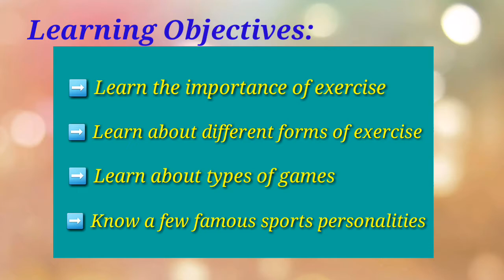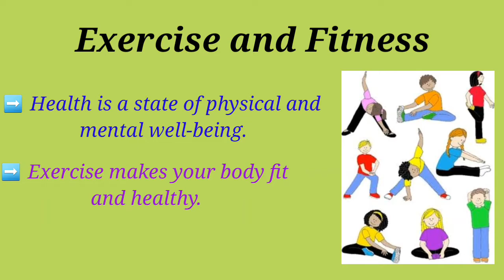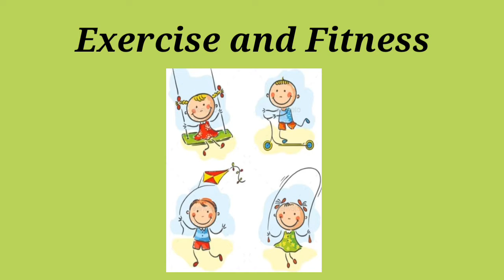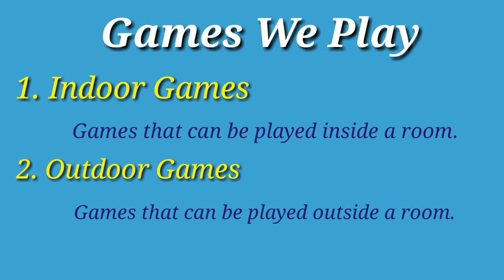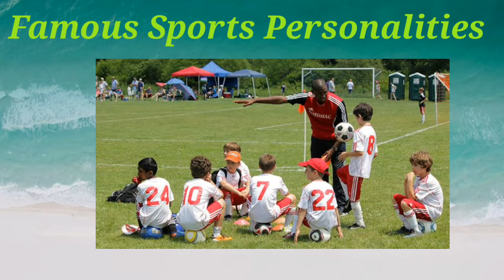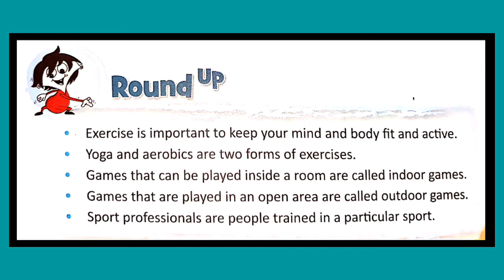Class 3 EVS (CBSE) Fitness and Sports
This video covers,
 The importance of exercise
Different forms of exercises
Types of games
Famous sports personalities.